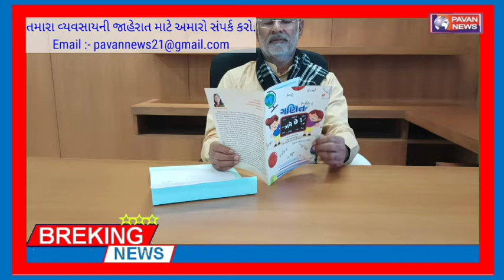જાગૃતિ રસિકલાલ વકીલ લિખિત ગણિત ગમે છે પુસ્તકની, ત્રીજી આવૃત્તિ વિદ્યાર્થીઓને સમર્પિત.